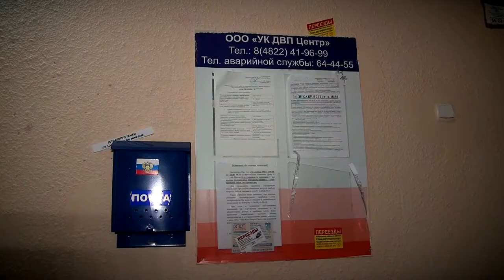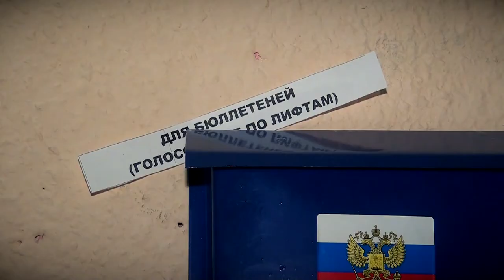Жители многоэтажки месяцами пользовались только лестницами